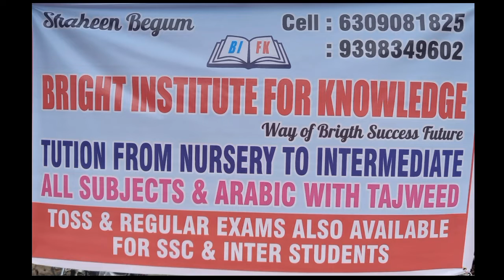AJJ 15TH AUGUST KE MUKE PAR BRIGHT INSTITUTE FOR KNOWLEDGE TUITION KE MADAM SHAHEEN BEGUM NE AWARDS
AJJ 15TH AUGUST KE MUKE PAR BRIGHT INSTITUTE FOR KNOWLEDGE TUITION KE MADAM SHAHEEN BEGUM NE AWARDS PROGRAM KIYA ..